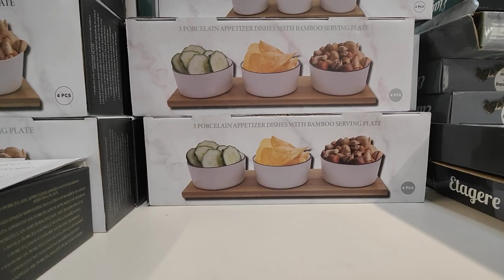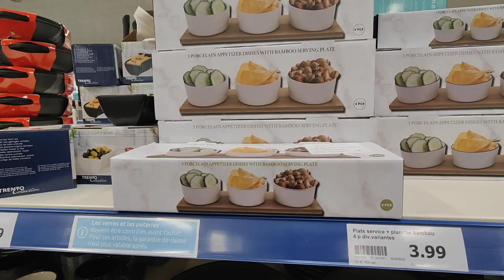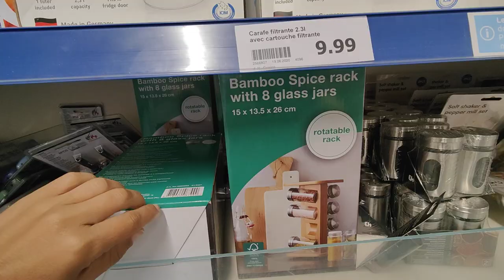ACTION ARRIVAGE 27 AOÛT 2021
ACTION ARRIVAGE
CREPY-EN-VALOIS